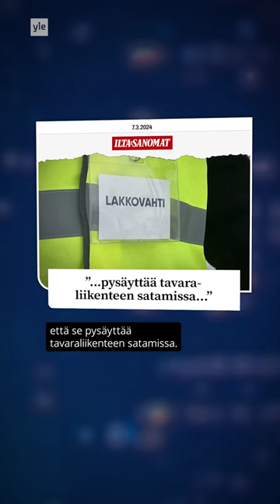Lakkoralli kiihtyy eikä hallitukselta myötätuntoa heru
Lakkoralli kiihtyy, eikä Petteri Orpon hallitukselta myötätuntoa heru. 😬